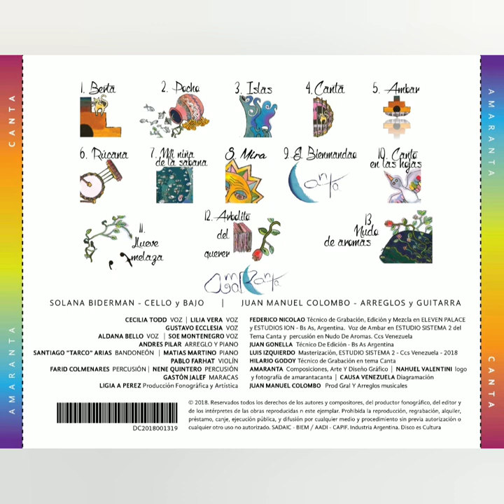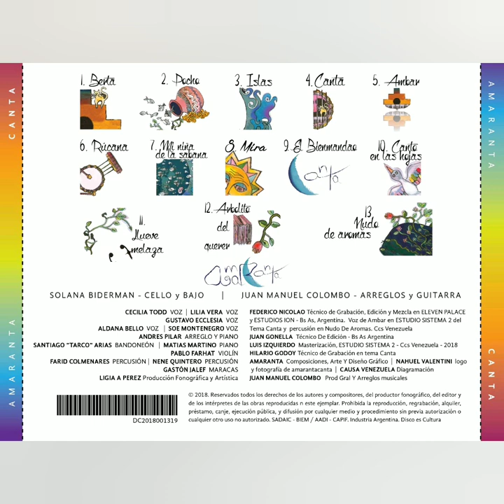Amaranta Canta - Mira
8 Mira

Voz
Amaranta
Guitarra
Juan Manuel Colombo

Mira - Género: Valse

Mira
A ti te estan gustando los jardines
porque sus guardas son los querubines,
pero ahí tardarás una eternidad
Y cuando aprendiste a usar palas y escardillas,
yo le llamaba amor,
otros, guerrilla.
Cuidado,
que te querrán apretar

Mira.
A ti te están gustando los jardines
y vas rozando el monte en los confines
por donde el filo puede reventar
todo lo que andaba muy tieso y estirado.
Yo le he llamado verso enamorado
y otros lo entienden por subordinar.

Mira.
Ya se que te cansas de que te falle
y vas revolucionado en la calle
eliminando farsa en el sentir.
Yo quiero
sumarme contigo gritando -¡Libres!
Aunque sea a lo lejos,
nos persigue
un universo grande por vivir

Producción:

AMARANTA - CANTA

SOLANA BIDERMAN - CELLO y BAJO
JUAN MANUEL COLOMBO - ARREGLOS y GUITARRA

INVITADOS:
CECILIA TODD - VOZ
 LILIA VERA - VOZ
GUSTAVO ECCLESIA - VOZ
ALDANA BELLO - VOZ
SOE MONTENEGRO VOZ
ANDRES PILAR - ARREGLO Y PIANO
SANTIAGO "TARCO" ARIAS - BANDONEÓN
MATIAS MARTINO - PIANO
PABLO FARHAT - VIOLÍN
NENÉ QUINTERO - PERCUSIÓN
FARID COLMENAREZ - PERCUSIÓN
GASTÓN JALEF - MARACAS

Ficha Técnica

FEDERICO NICOLAO - Técnico de Grabación, Edición y Mezcla en ELEVEN PALACE
y ESTUDIOS ION - Bs As, Argentina °

Voz de Ambar en ESTUDIO SISTEMA 2
del Tema Canta y  percusión en Nudo De Aromas. Ccs Venezuela

 JUAN GONELLA  Técnico De Edición - Bs As Argentina

LUIS IZQUIERDO - Masterización, ESTUDIO SISTEMA 2 - Ccs Venezuela - 2018

AMARANTA - Composiciones, Arte Y Diseño Gráfico

NAHUEL VALENTINI - logo amarantacanta

JUAN MANUEL COLOMBO - Prod Gral Y Arreglos musicales